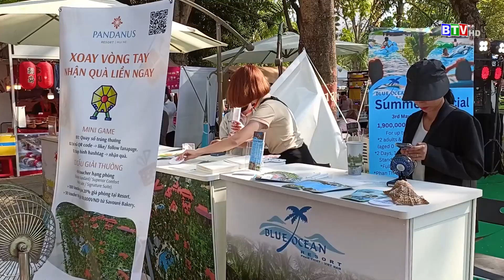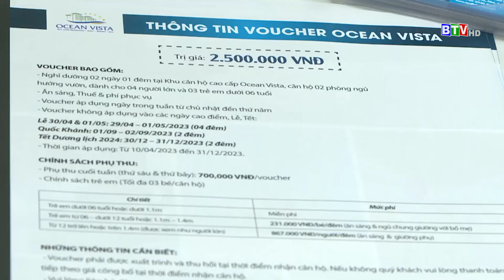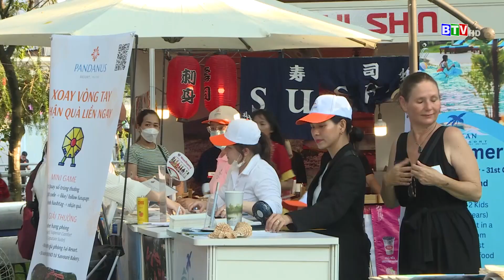[BTV] - Quảng bá Du lịch Bình Thuận tại Ngày Hội du lịch TP.HCM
Quảng bá Du lịch Bình Thuận tại ngày hội Du lịch TP.HCM